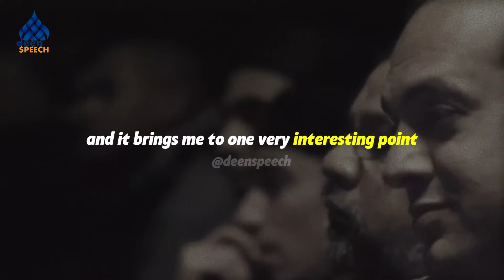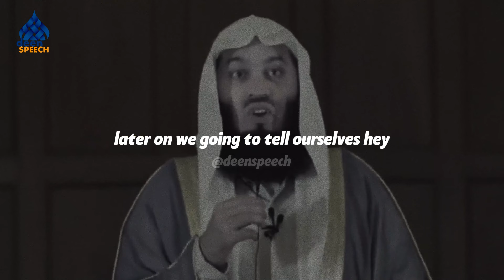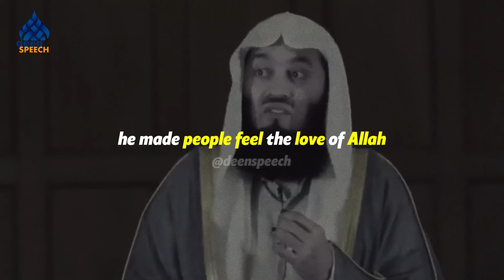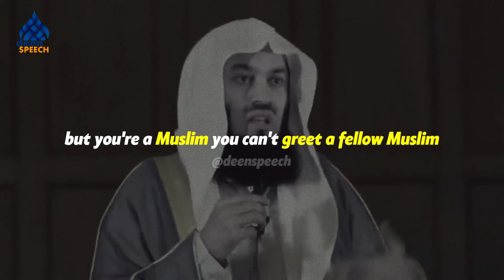Ask Allah's forgiveness - Mufti Menk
Ismail ibn Musa Menk, better known as Mufti Menk, is a Zimbabwean Islamic scholar of Indian origin. He is the Grand Mufti of Zimbabwe's Muslim community, which makes up roughly 1% of the country's total population, and head of the fatwa department for the Council of Islamic Scholars of Zimbabwe.